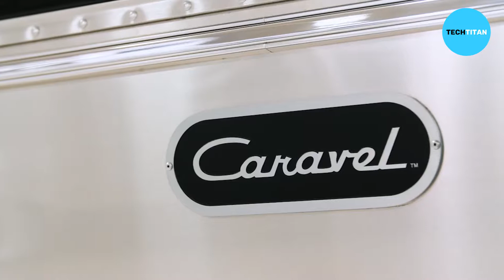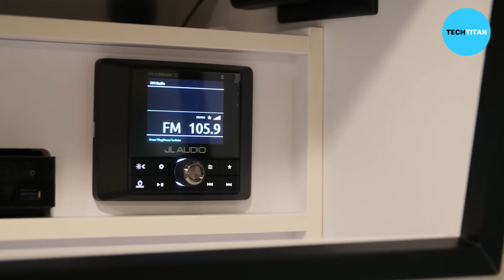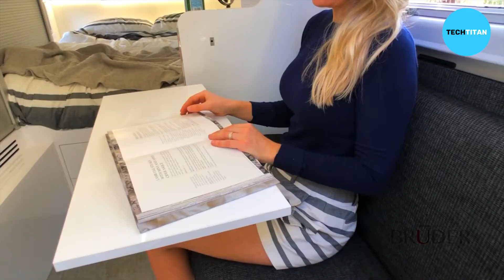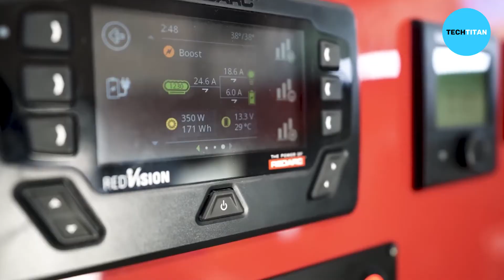Top 8 Most Amazing Motorhomes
Sweet home on wheels. From the wildest features to luxury. Here is our take on the Top 8 most amazing motorhomes!